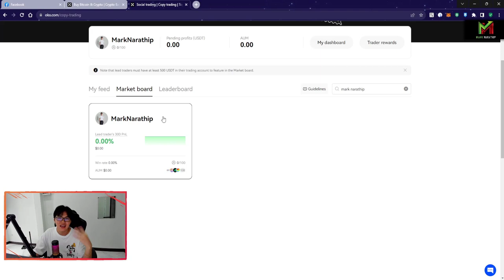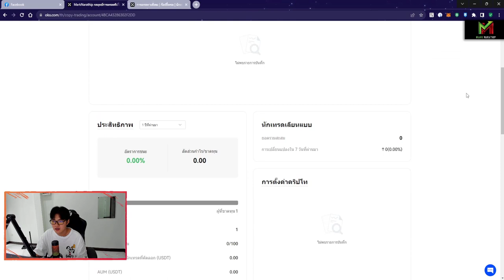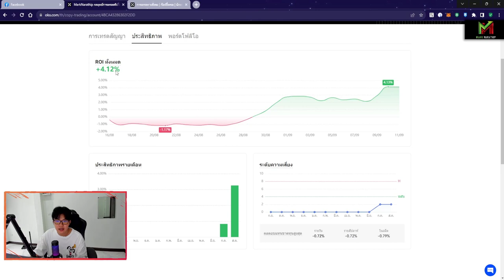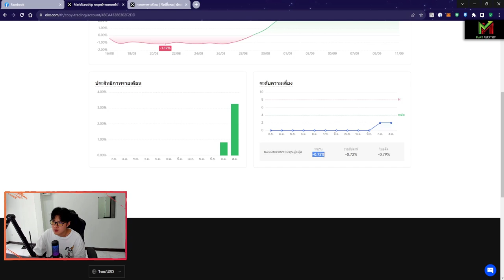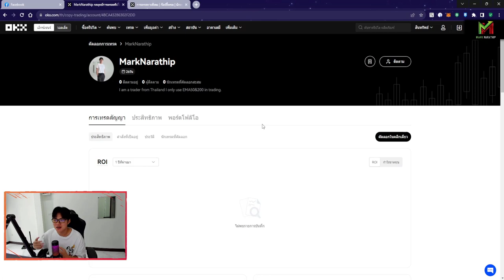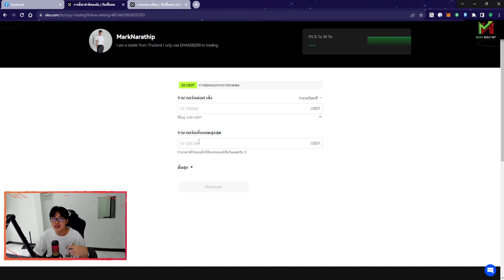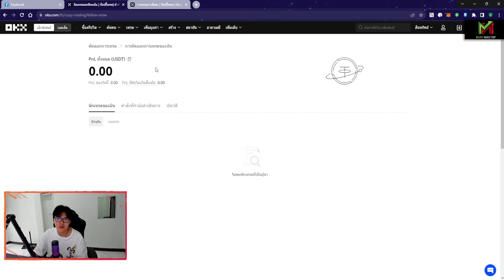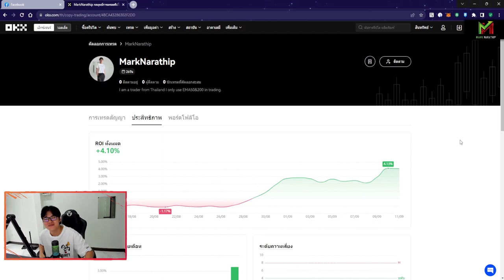ผมเปิดให้ทุกคนมา Copy Trade ผม บน OKX ได้แล้ว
สอนใช้งาน Copy trade ใน OKX